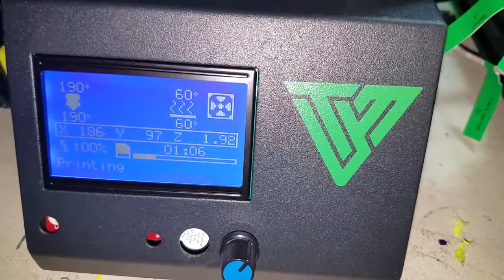My Tevo Tornado printing Bed leveling knobs.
My first  printing with the Tevo Tornado